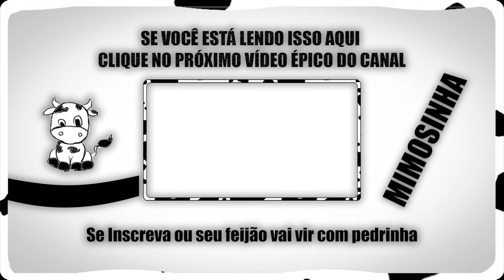Econtrando Baús Importantes do Porto de Liyue – Genshin Impact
Fala Bovino, hoje trago para vocês um encontrando baús no genshin Impact, hoje no Porto de Liyue